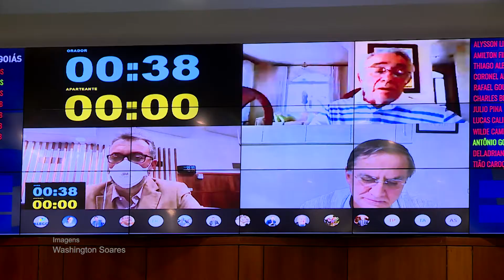Alego News - ALEGO realiza primeira sessão presencial desde o início da pandemia de Covid-19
A sessão, realizada em Setembro, teve a presença de alguns deputados no plenário, enquanto a maioria participou de forma remota.